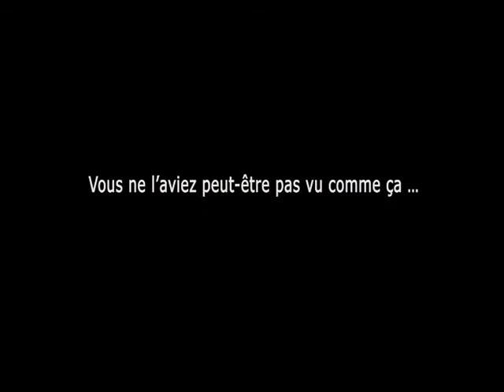Salfé | beatbox session 2012-05-24 Paris | Barbès by cargnelli.info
Artiste:  Salfé
Mr Fayssal est un showman : ce soir-là il était vraiment le prince de "Bel air".
Vidéo recommandée pour retrouver la banane si jamais vous avez un petit coup de blues.
video | cultures urbaines | slam | rap | beatbox au centre musical Barbara - Fleury Goutte d'Or - 1 rue de Fleury 75018 Paris | 24 mai 2012